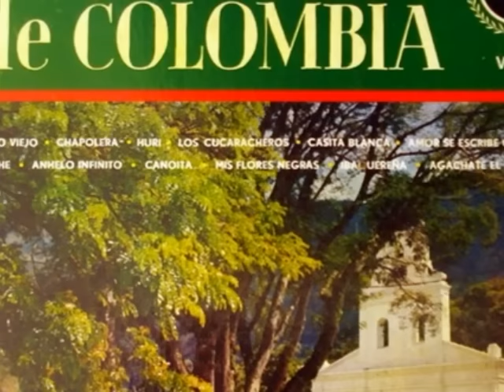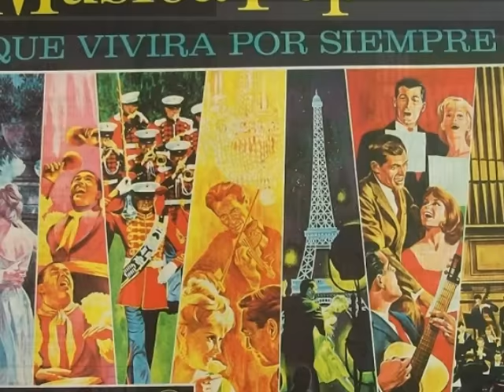Hondo Padecer - Las Hermanas Villareal (Buen Sonido)